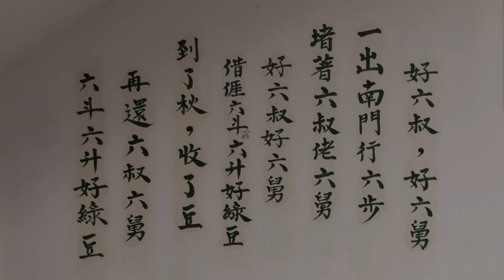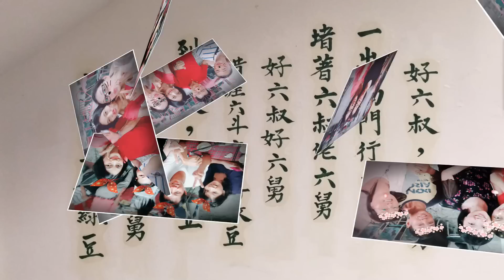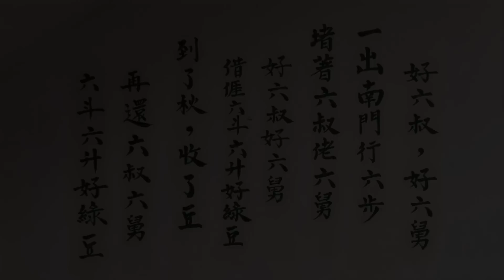六丁同學會 2017/7/16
以影像記錄第17屆新星國小六丁同學會 , 2017/7/16 , 地點：80巷庭園餐廳 /新埔日勝 。（手機拍攝. 相片錄影由眾美女帥哥們共同拍攝提供.）(此影片僅自娛留念及友情分享，非商業性或其他用途，背景音樂歌曲純因喜歡感動而配上，若有不慎侵權，敬請來訊告知，必立刪除，謝謝 !!)